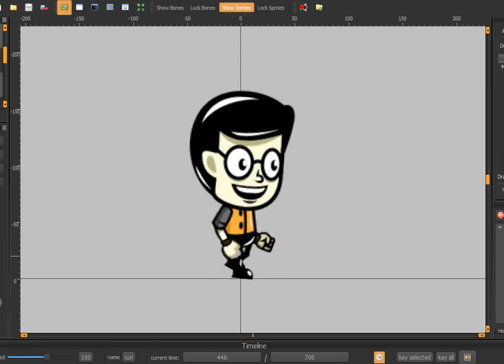bevouliin.com | 2d Free Game Asset | nerd boy | game character sprites animations